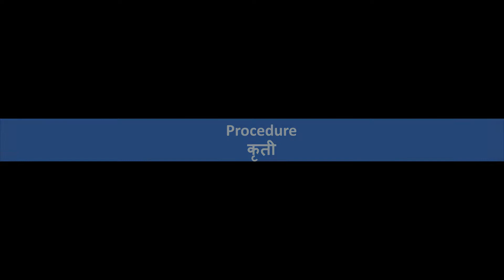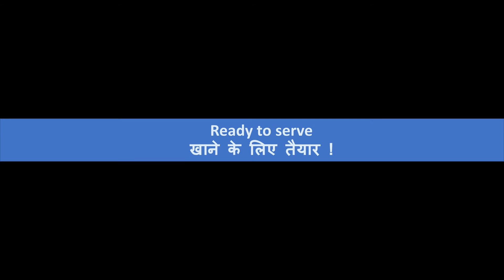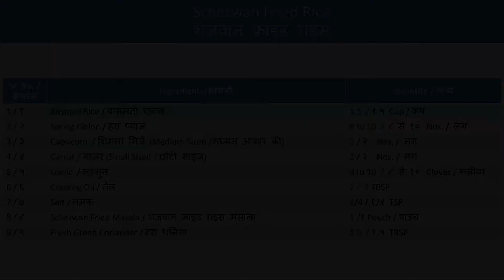Schezwan Fried Rice / शेजवान फ्राइड राइस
Schezwan Fried Rice is one of most popular Rice Dish. This can be prepared quickly with few easily available ingredients.